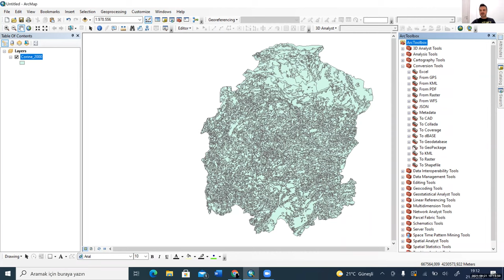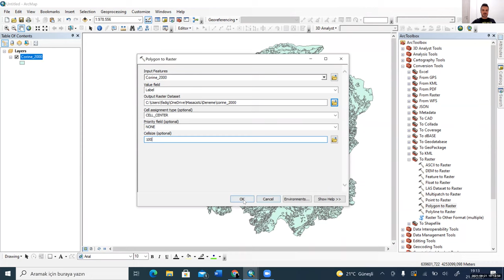ArcGIS Polygon to Raster